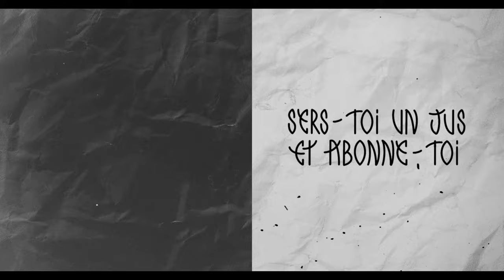[FREE] L'ORIENTAL - 114 BPM (Prod. i20)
L'ORIENTAL
BPM : 114
Key : Gm

This beat is free for non profit use only, credit (Prod. i20) if you use it.

✏️ Drawing : @clertea
✏️ Calligraphy : @yagui.yagui
📸 Photograph : @davidanddata